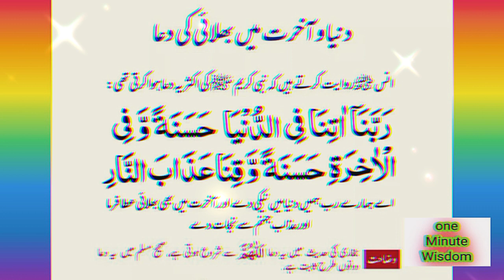afzal dua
Hadees in Urdu | Hadith | Islamic Urdu PAKISTAN |

Rasool Ullah saw ne Farmaya  | Hadees in Urdu | Islamic Urdu

Islamic videos

islamic status
islamic whatsapp status video
whatsapp status
shorts
4k islamic status full screen
islamic status
islamic status
shorts
whatsapp status
islamic video
status
islamic shorts
status
whatsapp status
12 rabi ul awal
allah
muslim
islamic songs
muslim songs
islamic
ramzaan 2023
sonic islamic
muhammad
bismillah
ramadan
ramdan
qawwali#
ramzaan
madina
namaz
qawwali
kids cartoon
quran
religion

hadees
hadees sharif
hadees mubarak
hadees status
hadees e nabvi
hadees pak

muhammad prophet
muhammad prophet story
muhammad pbuh

aqwal
aqwal zareen

achi baatein
achi batain in urdu
achi baat
achi baty

islamic status
islam
islamic stories

waqia

qissa

rasul
rasulullah
rasul allah
rasool
rasool allah

muhammad

sahabi

peghambar
peghamber
peghambar muhammad

knowledge
knowledge for students
knowledge video

allah

islamic content

حدیث شریف
حدیث نبوی اردو
حدیث قصہ

اسلام
اسلامی معلومات
اسلامی کہانیاں

اقوال زریں
اقوال